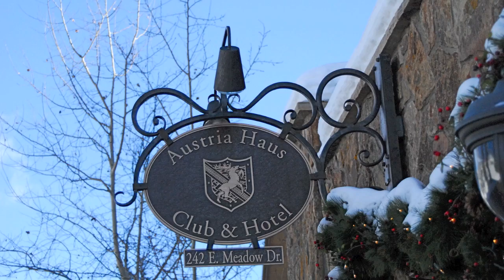Austria Haus Club Vail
Exceptional Fractional Ownership in Vail, CO